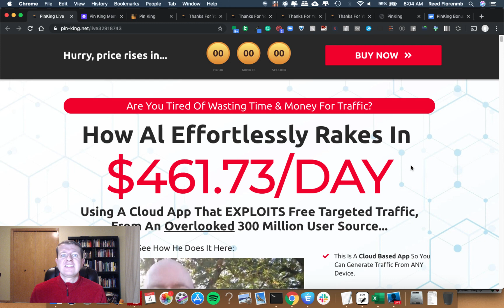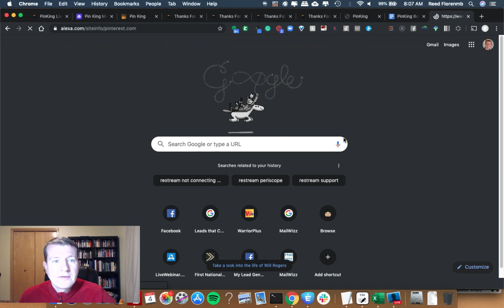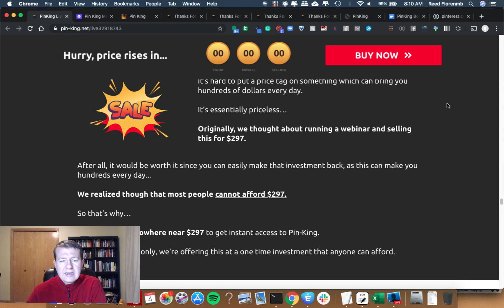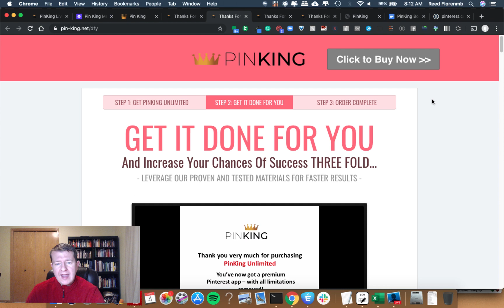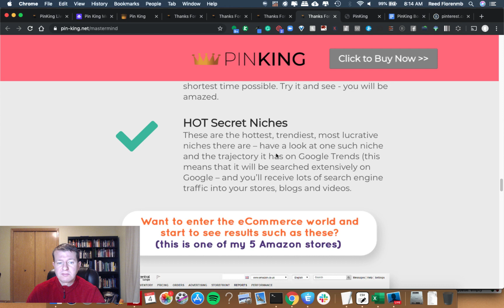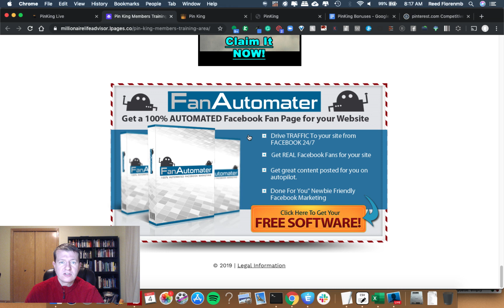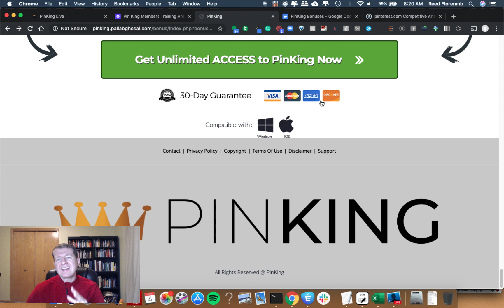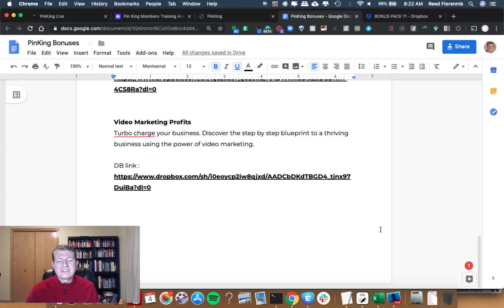PinKing Review And Bonus